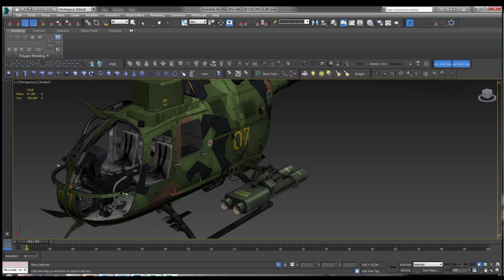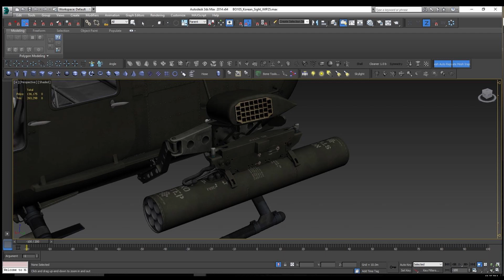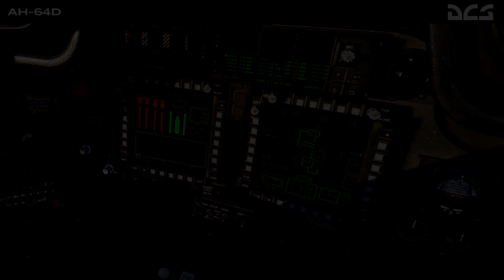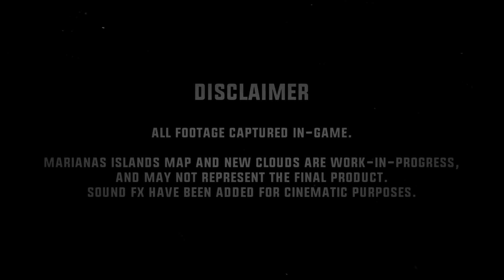DCS World 2021 El año de los helicópteros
DCS World trae numerosos cambios este 2021 entre ellos nuevas nubes, un motor gráfico actualizado y un montón de módulos nuevos.

De ese montón de módulos 4 son helicópteros, una inclusión muy necesitada ya que llevábamos mucho tiempo con los mismos 4 helicópteros y solo uno de ellos era un helicóptero de ataque.

Si eres nuevo en DCS y buscas gente para aprender y volar, o simplemente te apetece pasar un buen rato con personas que comparten tu misma afición, no dudes en unirte: